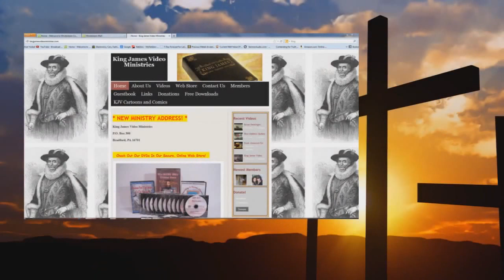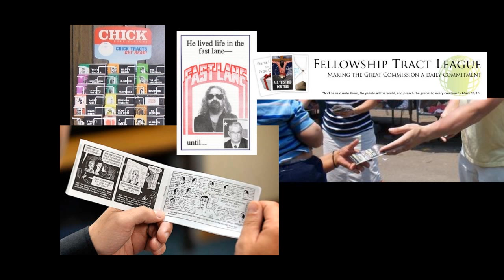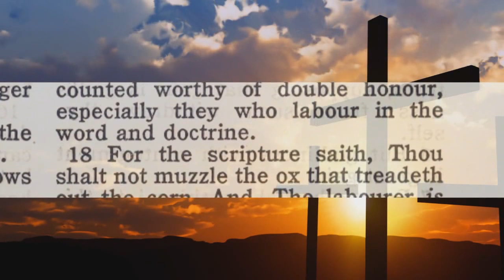Audio Tracting Methods